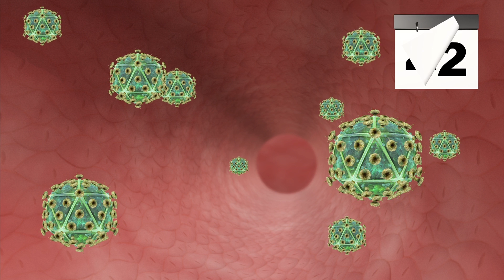Cows' antibodies can effectively defend against HIV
RESTRICTIONS: NONE

U.S. government-funded HIV research in cattle may hold promise for future HIV treatments.

According to a press release from the National Institutes of Health, scientists injected four calves' flanks with HIV to test out the animals' immune response against the virus.

The research was published this month in the journal, Nature.

The cattle's own immune system first produced antibodies that nullified 20 percent of the virus in 42 days. And counteracted 96 percent of the HIV virus within 381 days.

It's believed that the cattle were able to do this due to their robust digestive system, reports the BBC.

The research may point to cattle being a source of medicine in the future.

RUNDOWN SHOWS:
1. Calf injected in flank with HIV
2. How the virus was eliminated over time
3. Digestive system of cow

VOICEOVER (in English):

"During their research, scientists injected four calves' flanks with HIV."

"The cattle's own immune system first produced antibodies that nullifed 20% of the virus in 42 days.

"And counteracted 96 percent of the HIV virus within 381 days."

"It's thought that the cattle were able to do this due to their robust digestive system that deals with all sorts of bacteria on an almost daily daily basis."